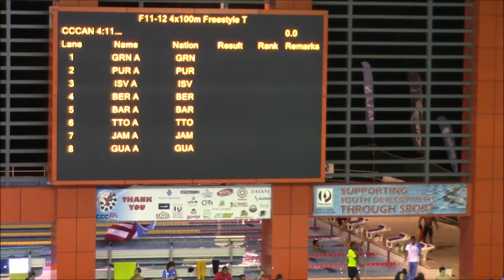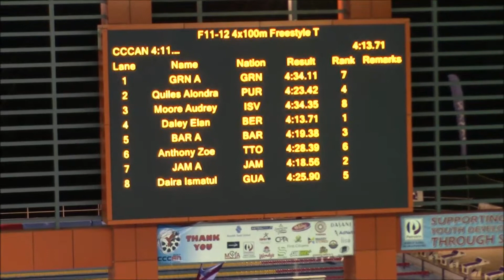XXX CCCAN Swimming Championships 2017 Girls 11-12 4x100m Freestyle Relay Final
Payton Z
Jessie B
Taylor W
Elan D